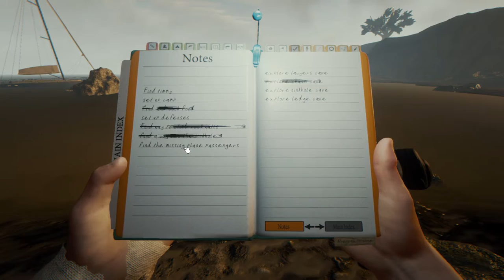The Forest | w/ Grizz1y_Bear and one_free_man! Episode 18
Some exploration...